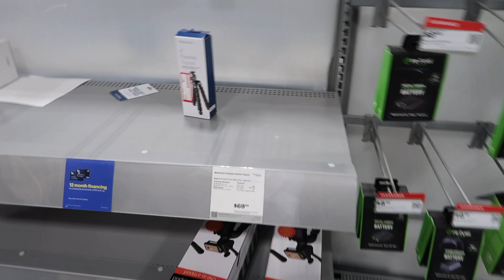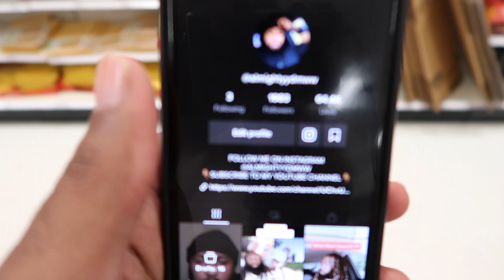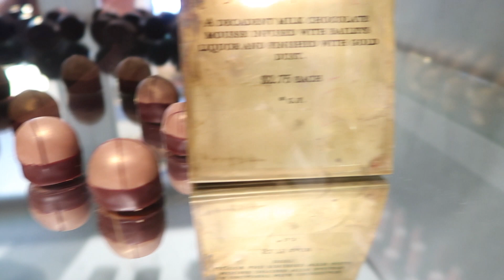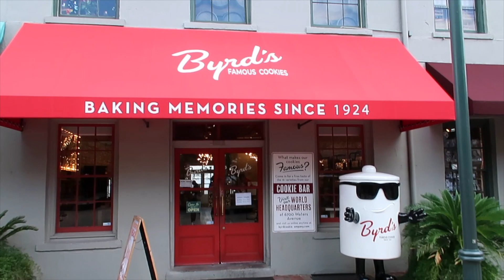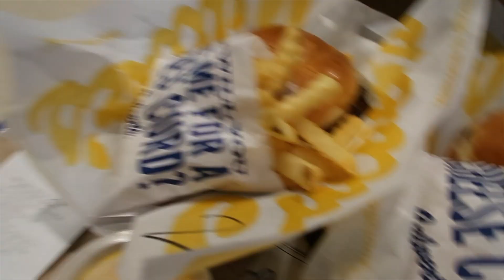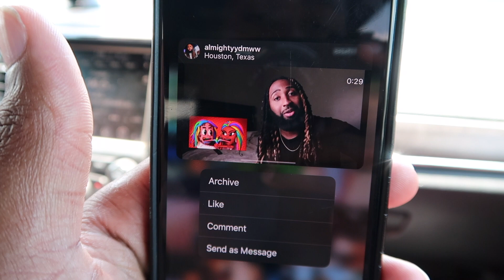BEACH VACATION!! (SUMMER VLOG!!) I went to the top of a light house & THIS HAPPENED...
FOLLOW ME TIKTOK: @ALMIGHTYYDMWW

i had and amazing time at the beach when i was on vacation so i thought that i should vlog it.. Tybee Beach

Shoutout to all the small youtubers!!!